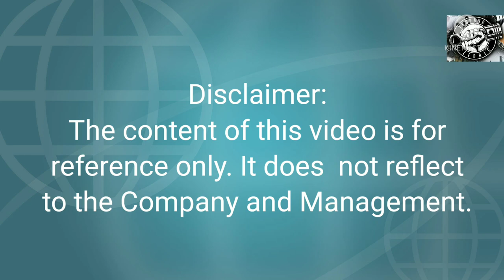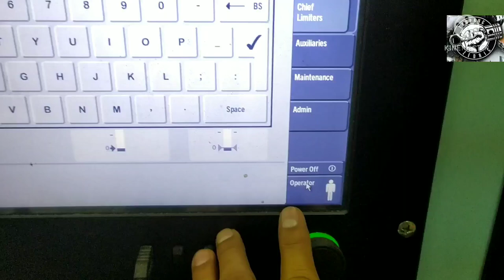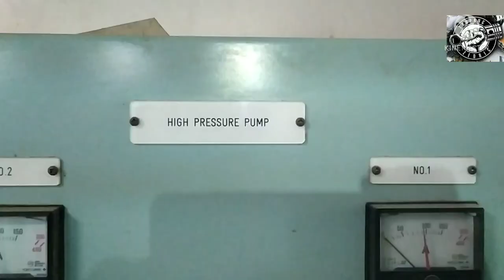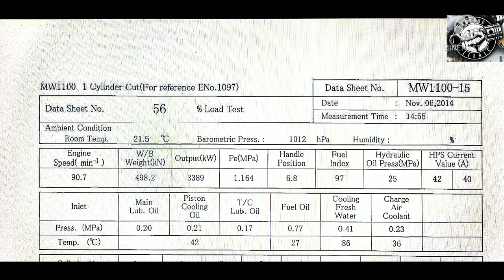How to Cut-Off One Cylinder of Main Engine from Running due to Broken Cooling Jacket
Engine trouble, For reference only, Marine Engineering Tutorial